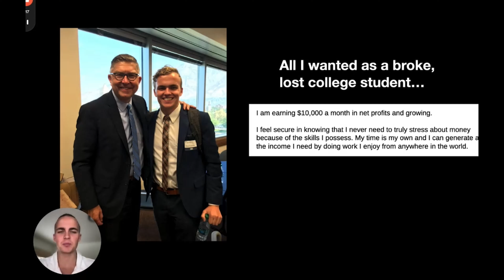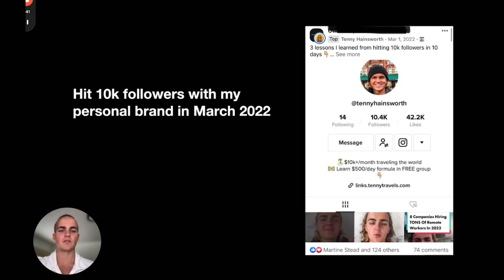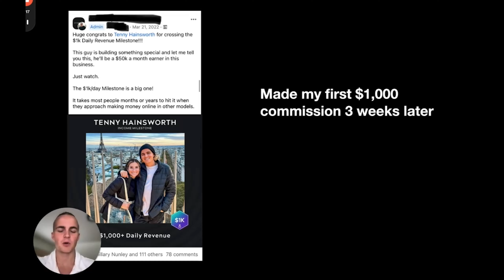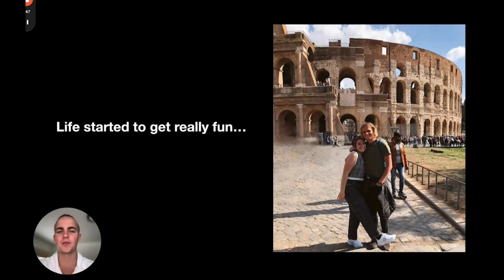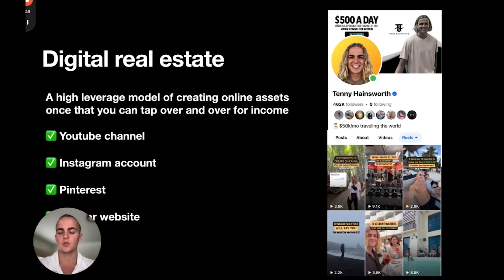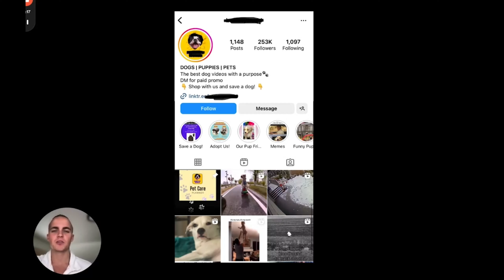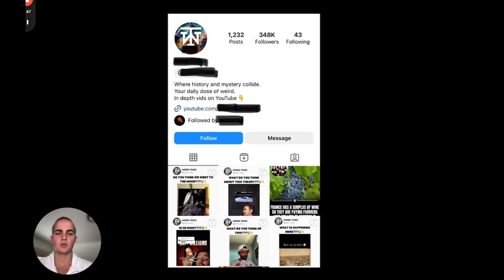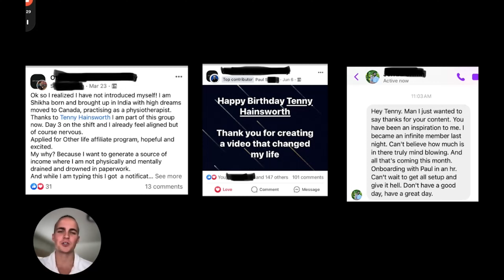pov: you’re a 27 year old online entrepreneur traveling the world